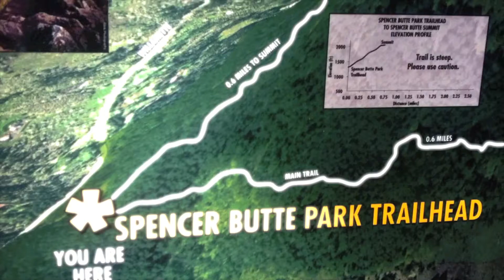Craigs Mission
( don't own the rights to this music)
not a profitable video

Starrrring- CRAIG
video shot by- alonzo
edited by-alonzo